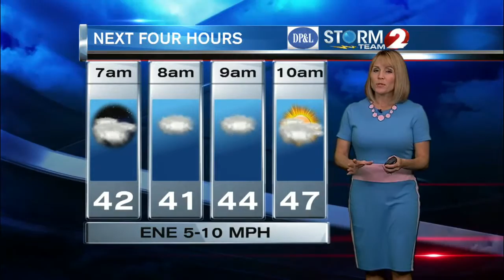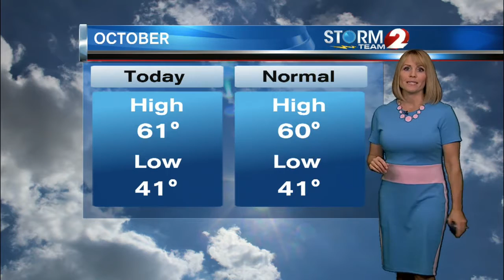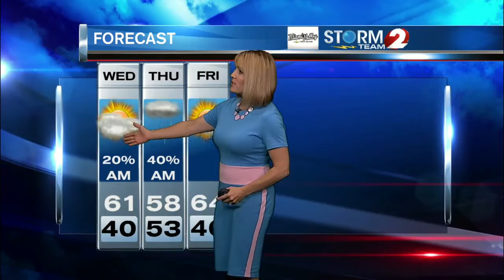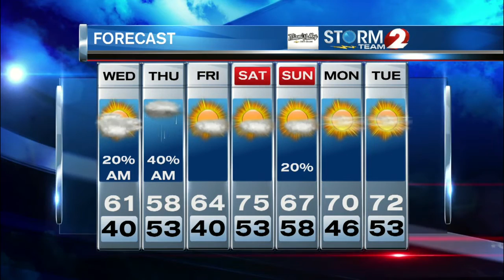AM Forecast 10-26-16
Slight shower chance today, better chance tonight